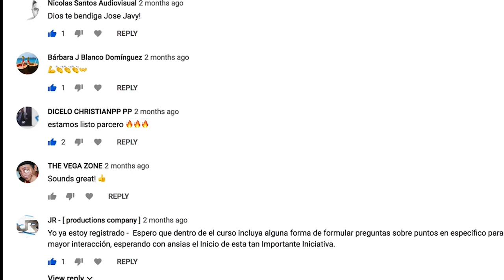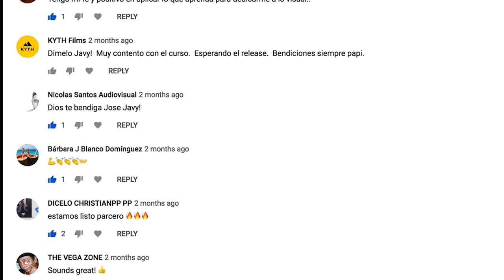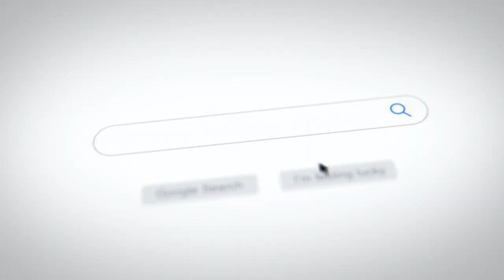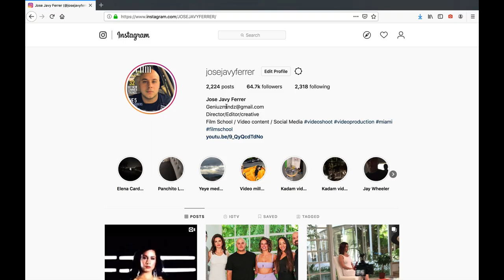CREATIVE FILM ACADEMY - BIENVENIDOS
Registrate para nuestro entrenamiento de 30 minutos gratis

Unete a mi curso completo sobre como realizar videos musicales